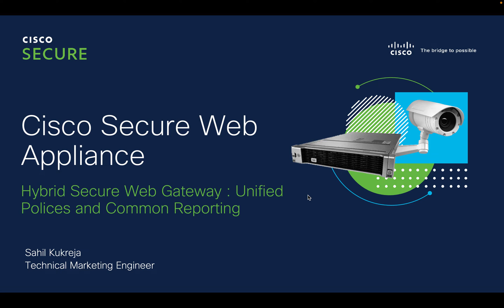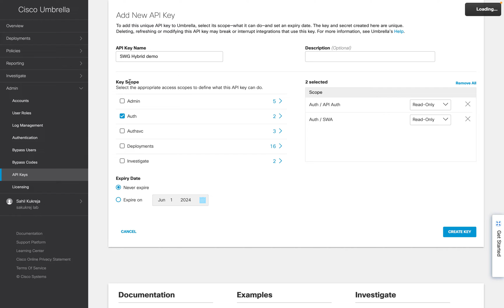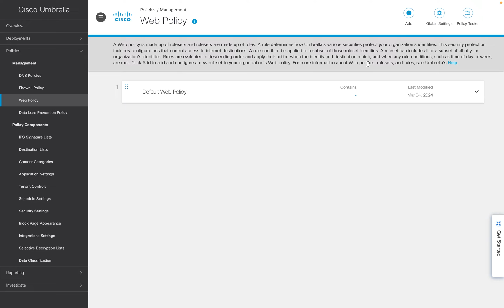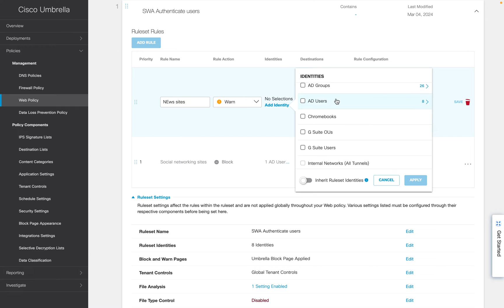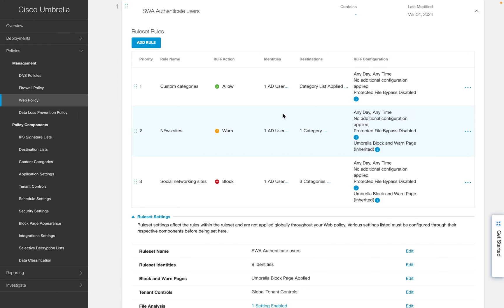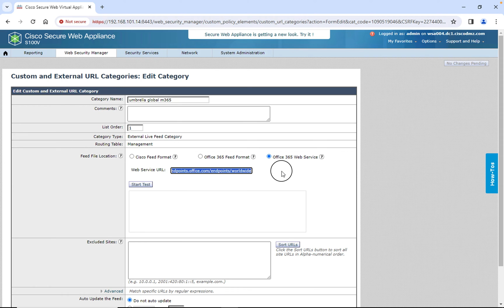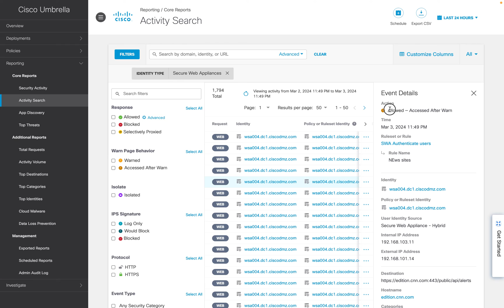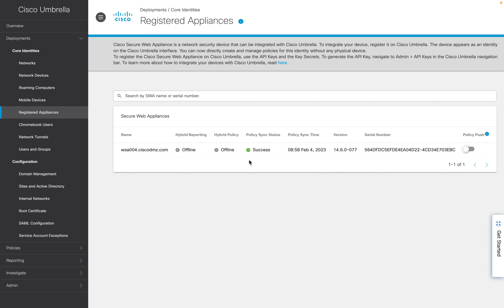Cisco Secure Web Appliance - Hybrid Secure Web Gateway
In this video, Sahil Kukreja reviews Hybrid Secure Web Gateway: Unified Policies and Common Reporting.